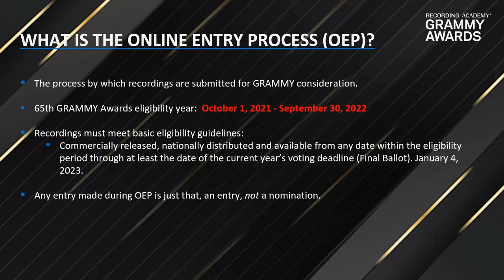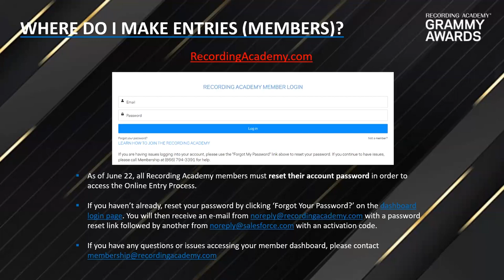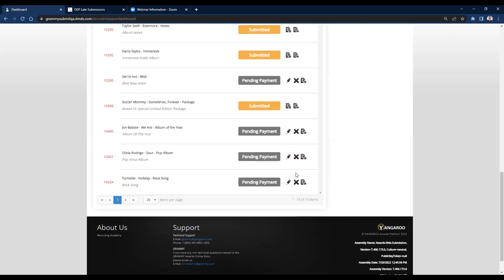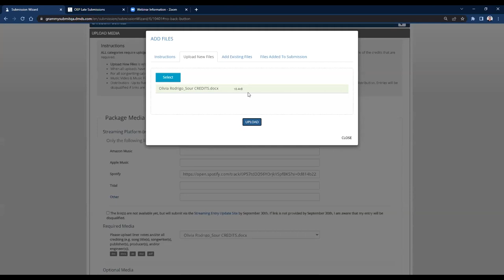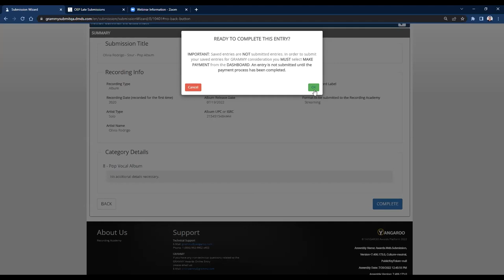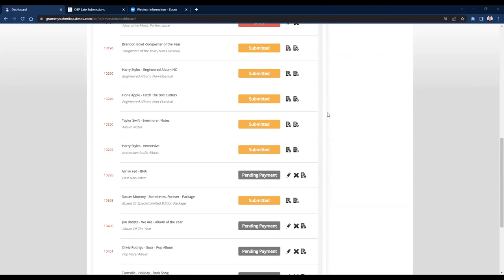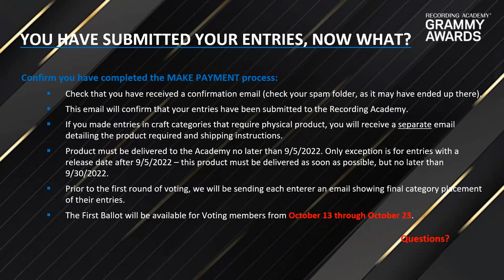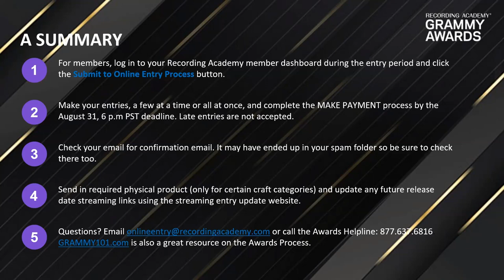65th GRAMMY Awards: The Online Entry Process Explained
Enjoy a complete overview of the 65th GRAMMY Awards Online Entry Process as well as a step-by-step walkthrough on how to make entries. Included is the Q&A with our Awards team.